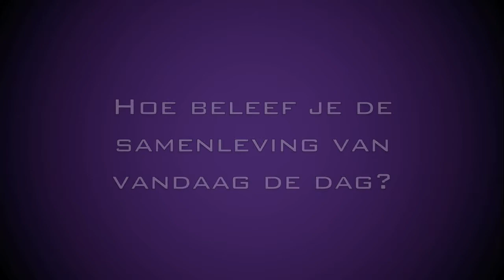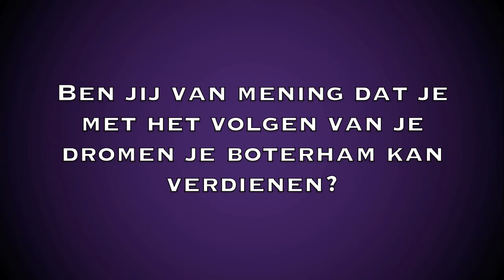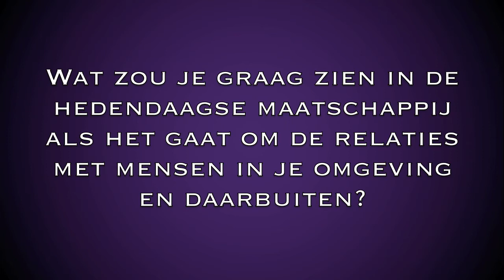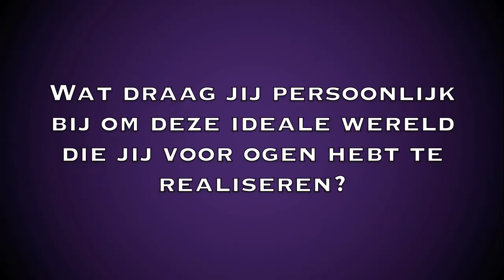Richard Soesanna - Directeur Stichting MAFB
Mede mogelijk gemaakt door Cultureel Educatief Centrum (CEC) Zuidoost.